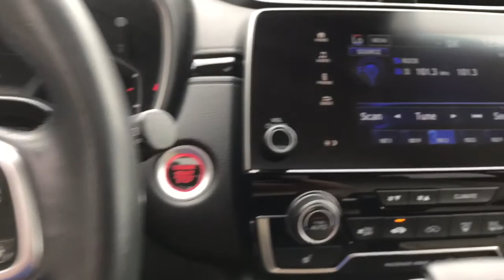2019 Honda CR-V Dartmouth, Raynham, Seekonk, Plymouth, Brockton, Johnston, RI 211105A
Platinum White Pearl Used 2019 Honda CR-V available in Dartmouth, Rhode Island at Colonial Honda of Dartmouth. Servicing the Raynham, Seekonk, Plymouth, Brockton, Johnston, RI area.

225 State Rd.

: Highlights of this 2019 Honda CR-V include: CARFAX 1-Owner LOW MILES - 17035! FUEL EFFICIENT 33 MPG Hwy/27 MPG City! PRICED TO MOVE $6400 below J.D. Power Retail! Sunroof Heated Leather Seats Power Liftgate All Wheel Drive Alloy Wheels Turbo. WHY BUY FROM US: BUY WITH CONFIDENCE All our pre-owned vehicles receive a rigorous 152 Multi-Point inspection. 100% financing available to qualified customers.No payments for 45 days. Please call and arrange a hassle free test drive and ask for the vehicle portfolio including services records and Carfax. All online prices will be honored for 48 hours and are subject to change base on market days supply and demand. The vehicle must be paid in full the same day of the transaction and must finance at Colonial Honda SERVICE WORK COMPLETED: Service Work completed on this Honda CR-V includes: Complete Multi-Point Inspection Oil & Filter Change by a Factory Trained Technician Battery Voltage Test Tires Inspected Brake Inspection Emissions System Check Professional Detailed Inside and Out Function Test all Lights Check the Complete Exhaust System Cooling System Inspection Transmission Fluid Inspection Differential Fluid Inspection Function Test all Options & Accessories. EXPERTS ARE SAYING: Edmunds.coms review says It makes family life easier with a cavernous cargo area abundant back seat room easily accessed LATCH anchors and more clever storage solutions than an Ikea. It will also keep you safe.. Pricing analysis performed on 6/30/2021. Fuel economy calculations based on original manufacturer data for trim engine configuration.